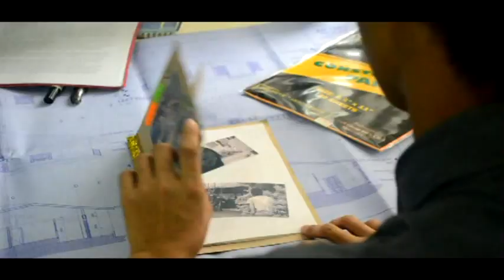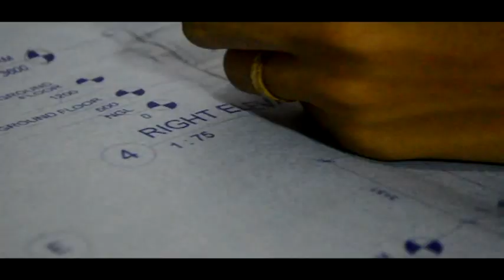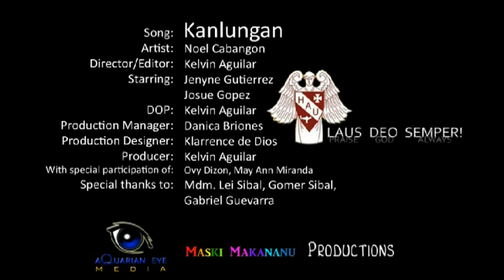KANLUNGAN Music Video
Third place in the CASEd Days 2012 Rated V: Music Video Making Contest.

Song title: KANLUNGAN
Artist: Noel Cabangon

This is a student-generated music video. All production staffs are students from College of Arts, Sciences and Education (CASEd) of Holy Angel University.

This is our group's official entry for the CASEd's Rated V: Music Video Making Contest.

Starring Josue Gopez
and Jenyne Gutierrez

Director/Editor/: Kelvin R. Aguilar
Production Manager: Danica Briones
Production Designer: Klarrens de Dios
DOP: Kelvin R. Aguilar
Producer: Kelvin R. Aguilar
With special participation of: Ovy Dizon, May Ann Miranda
Special thanks to: Mdm. Lei Sibal, Gomer Sibal, Gabriel Guevarra

Follow me and let's keep in touch!